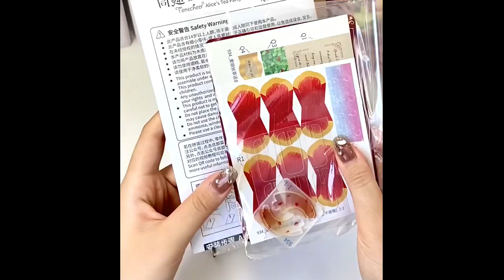Alice Tea Party DIY Music Box | 3D Wooden Puzzles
Experience the magic of Alice's Tea Party with our 3D wooden puzzles. Build your own music box and bring the enchanting atmosphere to life. Beautifully crafted and perfect for lovers of puzzles and music alike.